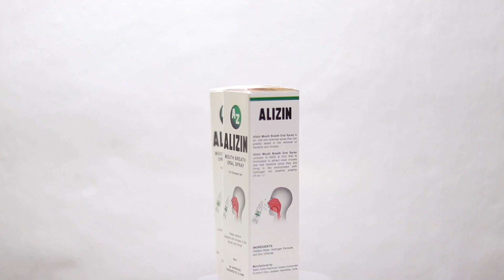JOSEPH CRUZ vs. MATT RAMOS 🇵🇭 🏓